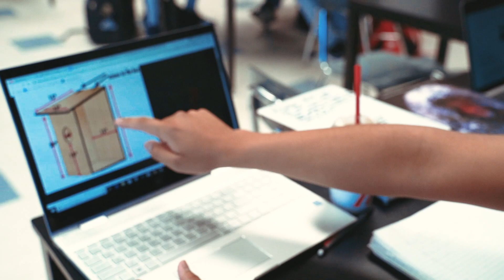Knightdale High School Students at Bailey and Sarah Williamson Preserve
Knightdale High School students work on agricultural, environmental, and ecological projects at Bailey and Sarah Williamson Preserve.

Video by Ana Caicedo Macia for Triangle Land Conservancy.